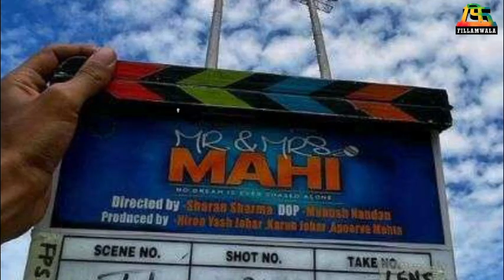जान्हवी कपूरने सिनेमासाठी घेतली तोबा मेहनत | mr and mrs mahi | janhvi kapoor | Fillamwala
'मिस्टर अँड मिसेस माही' हा क्रिकेटच्या पार्श्वभूमीवर आधारित असलेला जान्हवी कपूरचा आगामी सिनेमा लवकरच प्रेक्षकांच्या भेटीला येणार आहे. सिनेमात जान्हवी क्रिकेटर होण्याचा प्रवास करणाऱ्या महिमाच्या भूमिकेत आहे, तर तिच्यासोबत राजकुमार राव तिच्या पतीच्या भूमिकेत दिसणार आहे. जान्हवीने या सिनेमासाठी तब्बल 2.5 वर्षे क्रिकेटचे प्रशिक्षण घेतले. तिने 2021 पासून प्रशिक्षणाला सुरुवात केली. पण शूटिंगच्या वेळी मात्र तिच्या खांद्याला दोनदा दुखापत झाली.

‘मिस्टर अँड मिसेस माही’ हा सिनेमा पाहण्यासाठी तुम्ही उत्सुक आहात का? हे आम्हाला कमेंट करून नक्की सांगा...🎥👇